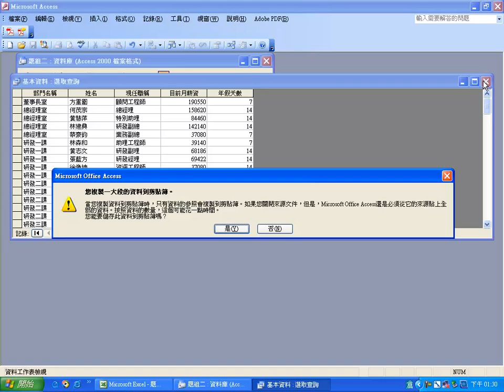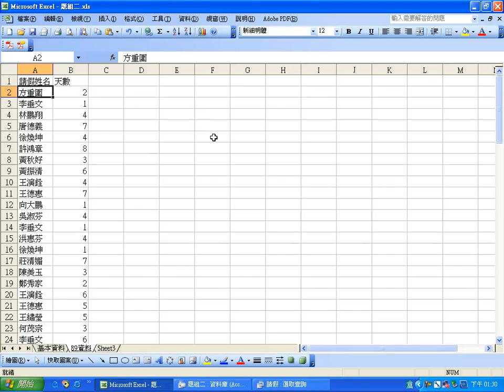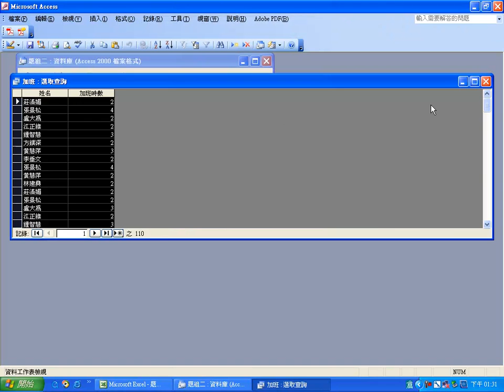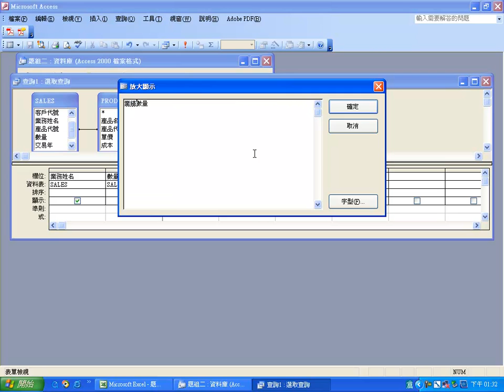乙級題組二視訊教學-Access資料擷取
電腦軟體應用乙級技術士檢定術科操作視訊
題組二
Access資料擷取操作